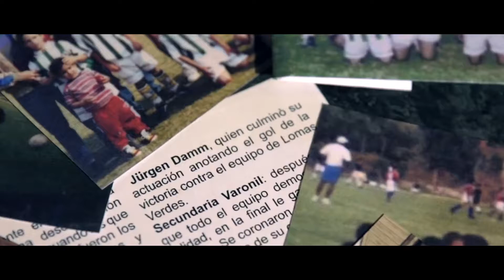Jurgen Damm l Velocidad Pura l Los Mejores Goles Jugadas Y Corridas l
Espero Les Guste Este Video De Los Mejores Goles Y Jugadas De Jurgen Damm Un Jugador Muy Rapido De Tigres Equipo De La Liga MX O Liga Mexicana Y Extremo Izquierdo Fue Convocado En La Seleccion Un Tiempo Pero Es Uno De Los Mas Rapidos De Todo Futbol Es Creo El 2o Mas Rapido O BUeno Difruten XD Y No Olviden Suscribirse Ami Canal
Musica O Song:Biometrix - HUSH ft Charli Brix [MN release]